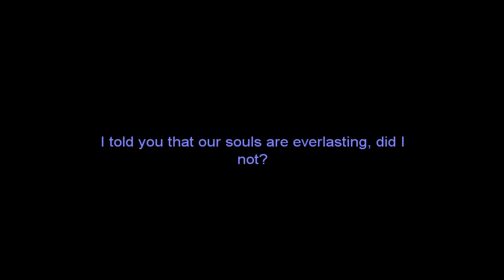Final Fantasy III Mission The Crystal Tower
Hello my name is Visual Walkthrough i am here to help you out with a game called  Final Fantasy III .